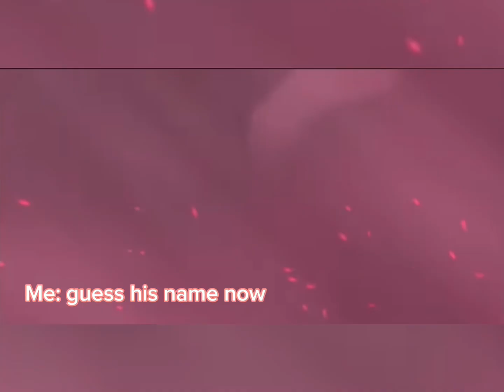My mom rates CRK cookies